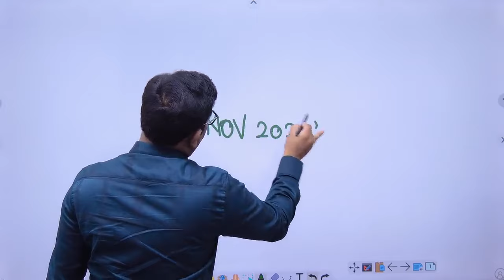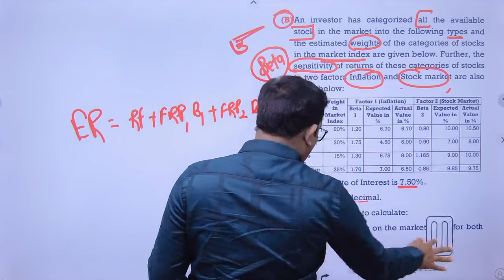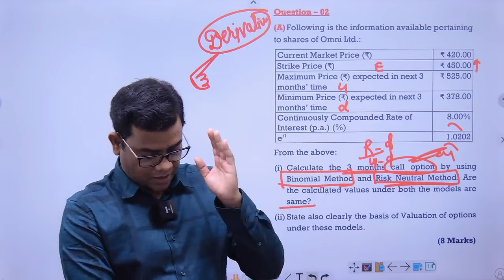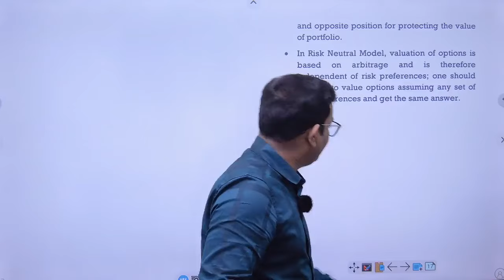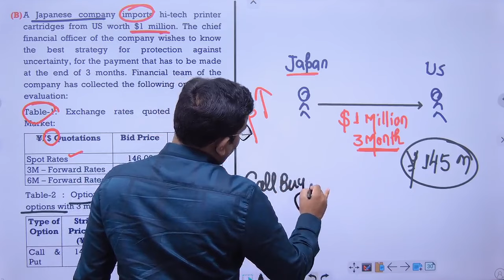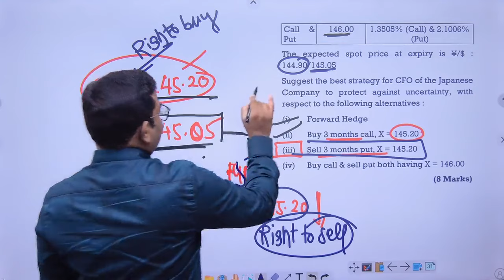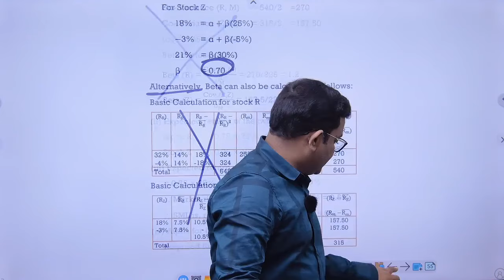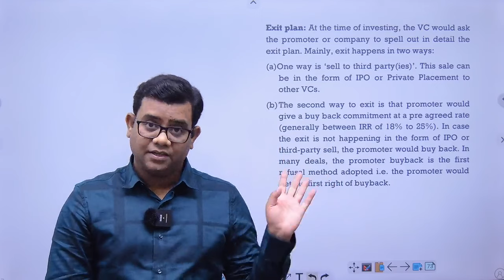Suggested Nov 2023 Question Paper CA Final AFM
Notes